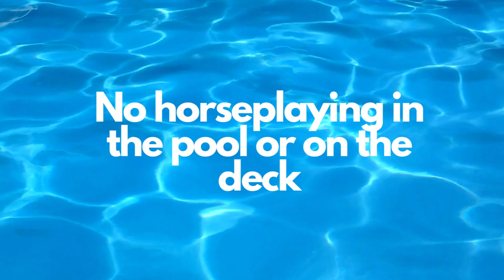Thrive Pool Rules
Here's a quick reminder of how to keep yourself and others safe while using the pool area at Thrive.